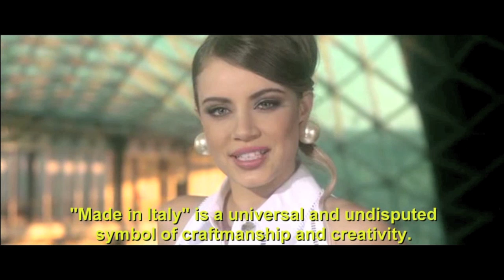Xenia various hosting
Xenia Cheva hosting L'Italia Che Funziona, Miss Swizerland, Miss Ukraine